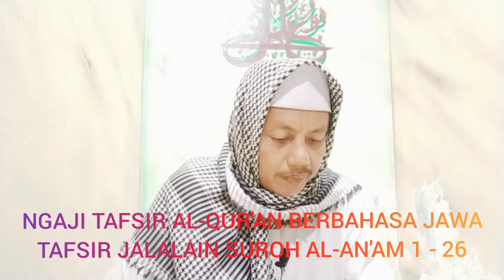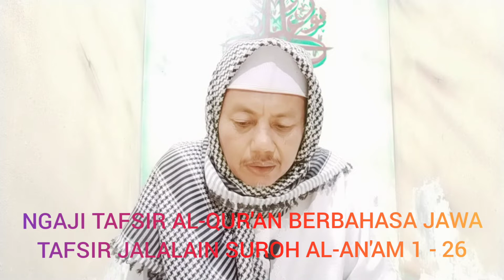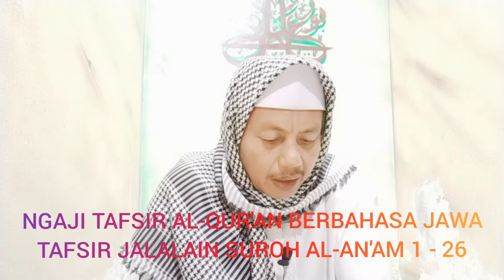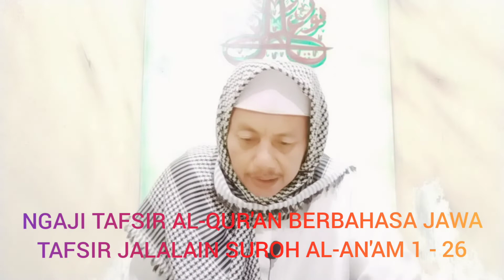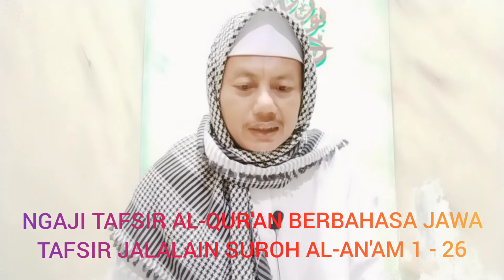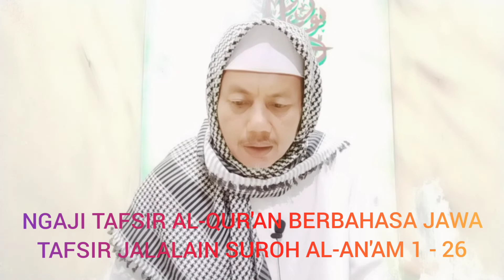GENERASI YANG TELAH DIBINASAKAN ❗ ORANG YANG PERTAMA MENYERAHKAN DIRI ❗ ORANG YANG BERUNTUNG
Segala puji bagi Allah Yang telah menciptakan langit dan bumi dan mengadakan gelap dan terang, namun orang-orang yang kafir mempersekutukan (sesuatu) dengan Tuhan mereka. Dialah Yang menciptakan kamu dari tanah, sesudah itu ditentukannya ajal (kematianmu), dan ada lagi suatu ajal yang ada pada sisi-Nya (yang Dia sendirilah mengetahuinya), kemudian kamu masih ragu-ragu (tentang berbangkit itu). Dan Dialah Allah (yang disembah), baik di langit maupun di bumi; Dia mengetahui apa yang kamu rahasiakan dan apa yang kamu lahirkan dan mengetahui (pula) apa yang kamu usahakan.  Dan tidak ada suatu ayatpun dari ayat-ayat Tuhan sampai kepada mereka, melainkan mereka selalu berpaling dari padanya (mendustakannya). Sesungguhnya mereka telah mendustakan yang haq (Al-Quran) tatkala sampai kepada mereka, maka kelak akan sampai kepada mereka (kenyataan dari) berita-berita yang selalu mereka perolok-olokkan.
Apakah mereka tidak memperhatikan berapa banyak generasi yang telah Kami binasakan sebelum mereka, padahal (generasi itu) telah Kami teguhkan kedudukan mereka di muka bumi, yaitu keteguhan yang belum pernah Kami berikan kepadamu, dan Kami curahkan hujan yang lebat atas mereka dan Kami jadikan sungai-sungai mengalir di bawah mereka, kemudian Kami binasakan mereka karena dosa mereka sendiri, dan Kami ciptakan sesudah mereka generasi yang lain. Dan kalau Kami turunkan kepadamu tulisan di atas kertas, lalu mereka dapat menyentuhnya dengan tangan mereka sendiri, tentulah orang-orang kafir itu berkata: "Ini tidak lain hanyalah sihir yang nyata". Dan mereka berkata: "Mengapa tidak diturunkan kepadanya (Muhammad) malaikat?" dan kalau Kami turunkan (kepadanya) malaikat, tentulah selesai urusan itu, kemudian mereka tidak diberi tangguh (sedikitpun). Dan kalau Kami jadikan rasul itu malaikat, tentulah Kami jadikan dia seorang laki-laki dan (kalau Kami jadikan ia seorang laki-laki), tentulah Kami meragu-ragukan atas mereka apa yang mereka ragu-ragukan atas diri mereka sendiri.
Dan sungguh telah diperolok-olokkan beberapa rasul sebelum kamu, maka turunlah kepada orang-orang yang mencemoohkan di antara mereka balasan (azab) olok-olokan mereka. Katakanlah: "Berjalanlah di muka bumi, kemudian perhatikanlah bagaimana kesudahan orang-orang yang mendustakan itu". Katakanlah: "Kepunyaan siapakah apa yang ada di langit dan di bumi". Katakanlah: "Kepunyaan Allah". Dia telah menetapkan atas Diri-Nya kasih sayang. Dia sungguh akan menghimpun kamu pada hari kiamat yang tidak ada keraguan padanya. Orang-orang yang meragukan dirinya mereka itu tidak beriman. Dan kepunyaan Allah-lah segala yang ada pada malam dan siang. Dan Dialah Yang Maha Mendengar lagi Maha Mengetahui. Katakanlah: "Apakah akan aku jadikan pelindung selain dari Allah yang menjadikan langit dan bumi, padahal Dia memberi makan dan tidak memberi makan?" Katakanlah: "Sesungguhnya aku diperintah supaya aku menjadi orang yang pertama kali menyerah diri (kepada Allah), dan jangan sekali-kali kamu masuk golongan orang musyrik". Katakanlah: "Sesungguhnya aku takut akan azab hari yang besar (hari kiamat), jika aku mendurhakai Tuhanku". Barang siapa yang dijauhkan azab dari padanya pada hari itu, maka sungguh Allah telah memberikan rahmat kepadanya. Dan itulah keberuntungan yang nyata. Dan jika Allah menimpakan sesuatu kemudharatan kepadamu, maka tidak ada yang menghilangkannya melainkan Dia sendiri. Dan jika Dia mendatangkan kebaikan kepadamu, maka Dia Maha Kuasa atas tiap-tiap sesuatu.

@KABAR BERITA DUNIA AKHIRAT